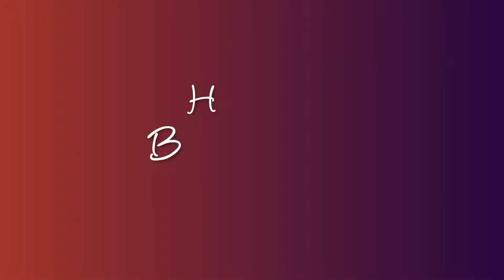Birthday Shout out 'Segun Thompson' - Tunde Fitila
Songs arranged and sang by @tundefitila
All voices done by @tundefitila
Percussions played by @tpercussons
Produced by D1